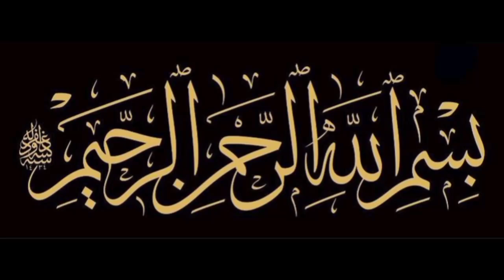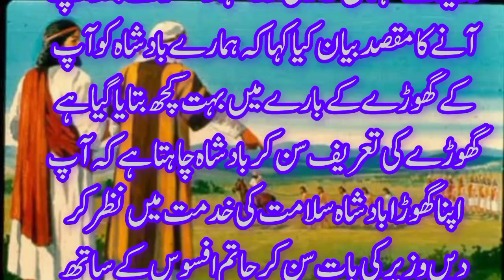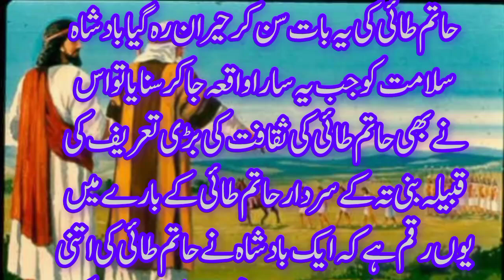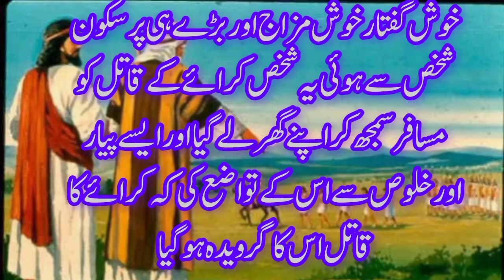Hatim Tai Ki Kahain.حاتم طائی کی کہانی|Islamic story#Islamicworldwithayesha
Hatim Tai Ki Kahani
حاتم طائی کی کہانی
Adi ibn Hatim al-Tai was a leader of the Arab tribe of Tayy.and one of the companions or prophet Muhammad as.He was the son of the poet Hatim al-Tai